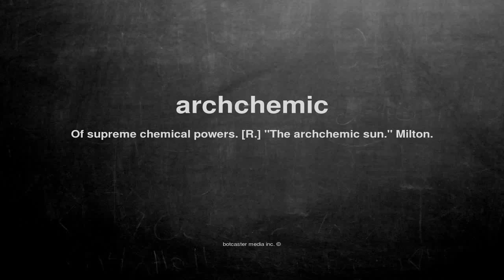What does archchemic mean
What does archchemic mean in English?